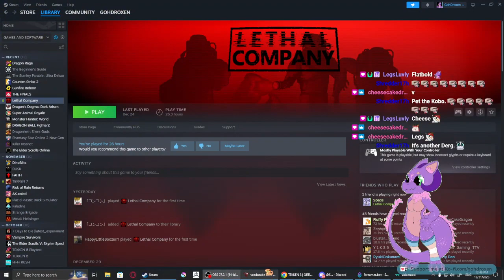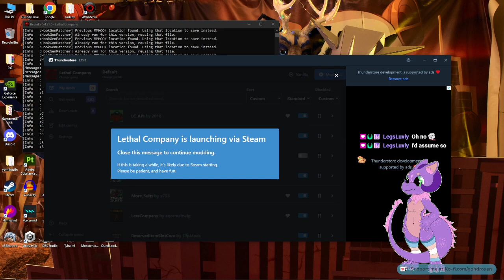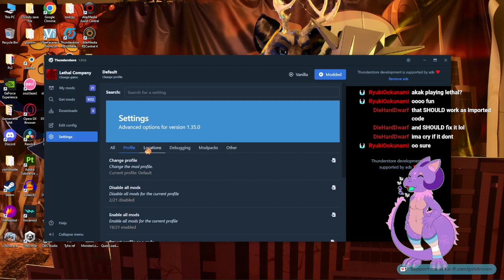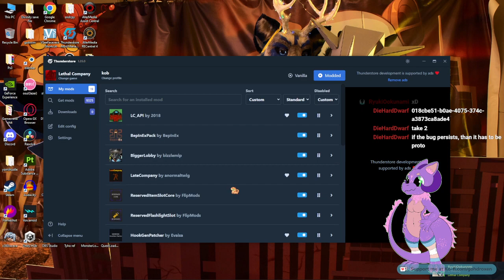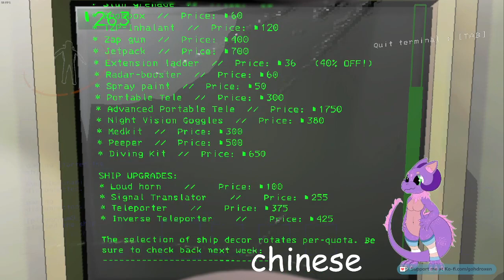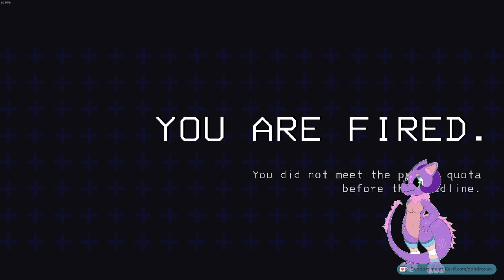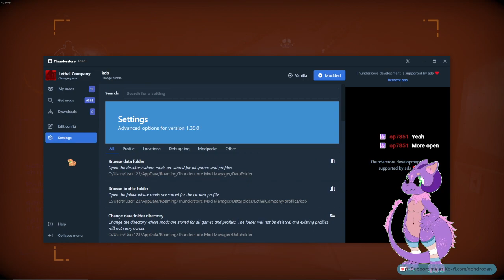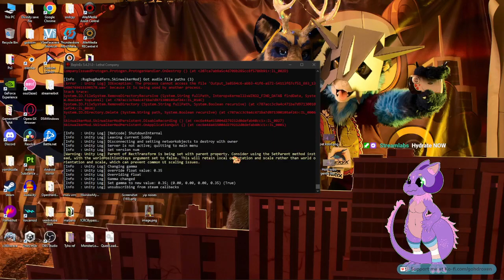Being a great Protogen asset for the company | Tylra loves Lethal Company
Some troubleshooting at first, game properly starts at 0:41:24
Them protogens are so ADORABLE AAAAAAAAA